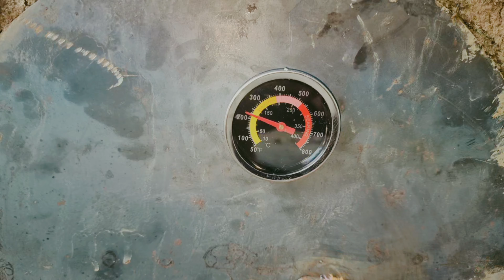DIY clay Oven in The CountrySide. You can do it too.